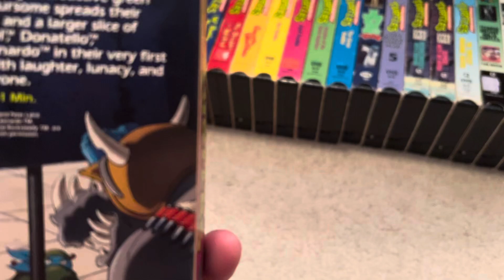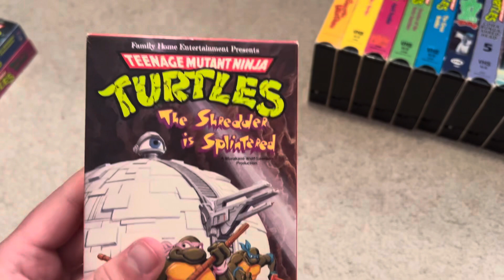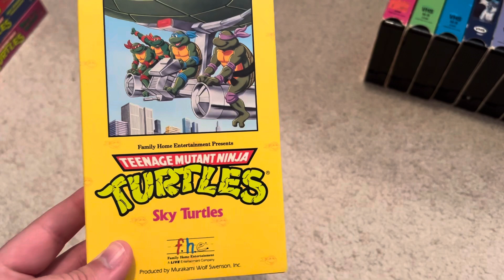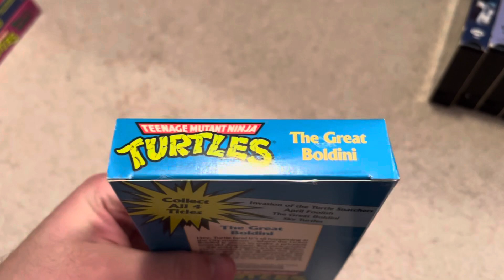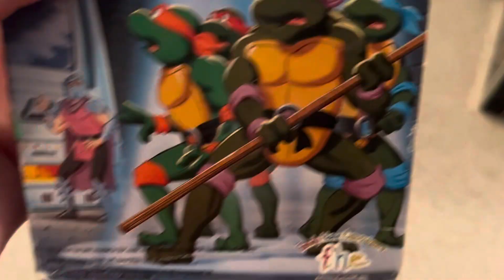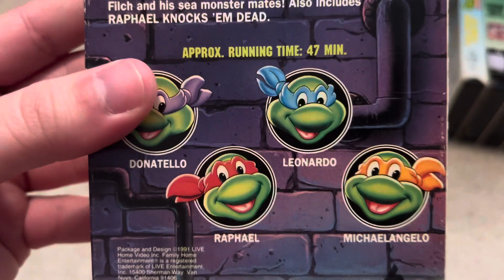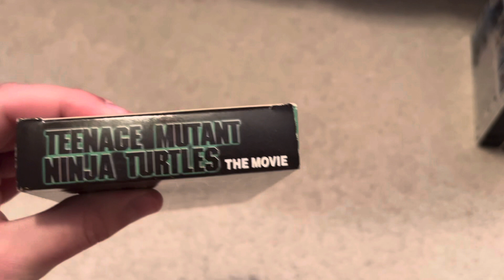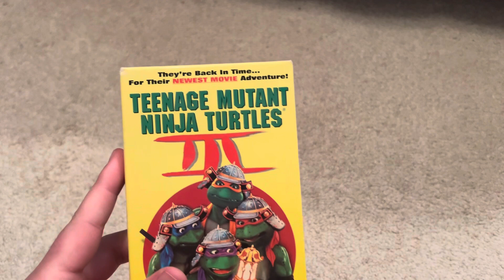Teenage Mutant Ninja Turtles VHS Collection ￼